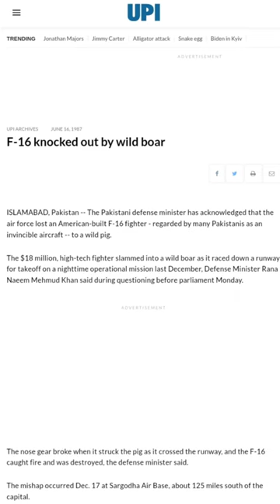Fighter Jet Destroyed By Wild Boar😱 😱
Introduction
In this video will see how wild boar destroyed f16 fighter jet 😱😱